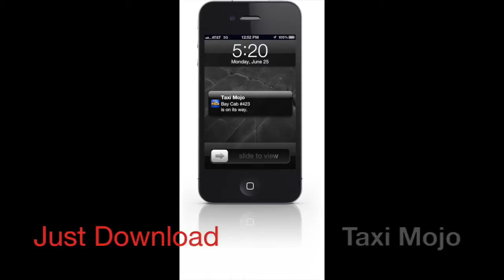Taxi Mojo Custom Edited No protected Tracks